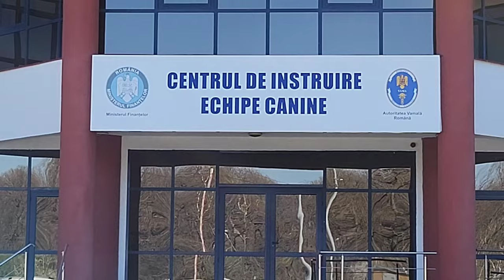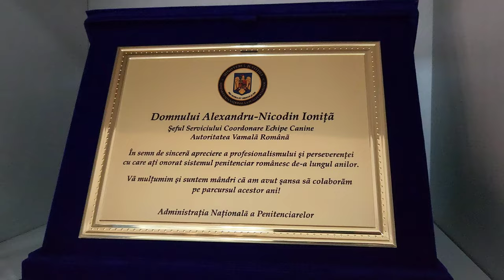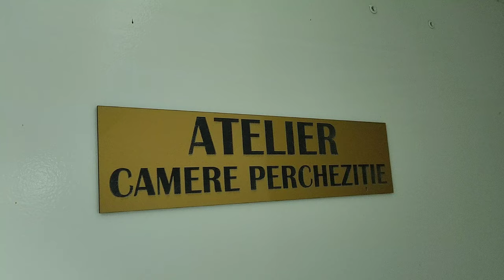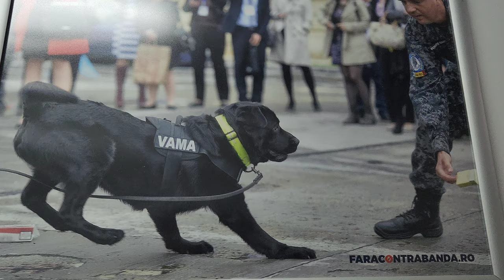Din culisele dresajului câinilor de detecție.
O vizită la Centrul de instruire echipe canine. Cum sunt dresați câinii de detecție. Din culisele antrenamentului oamenilor care vor activa în vamele românești cu câini special dresați.